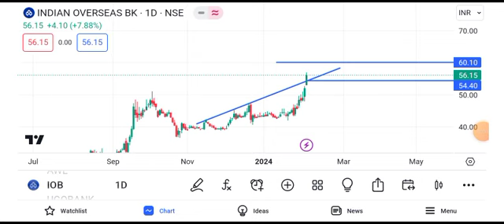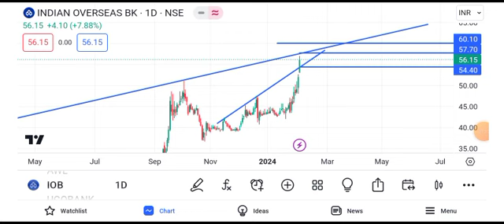indian overseas bank share news today